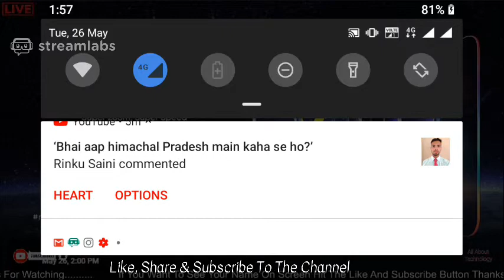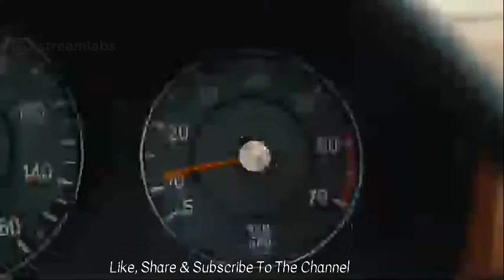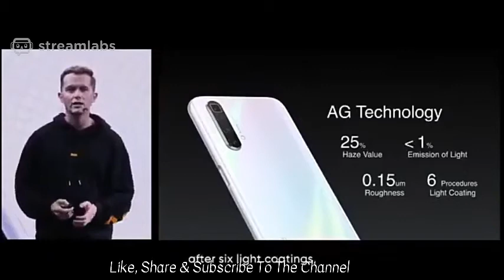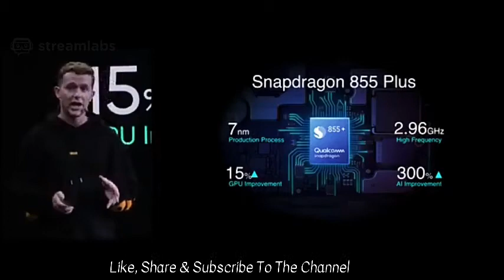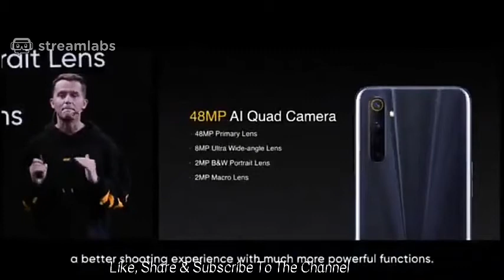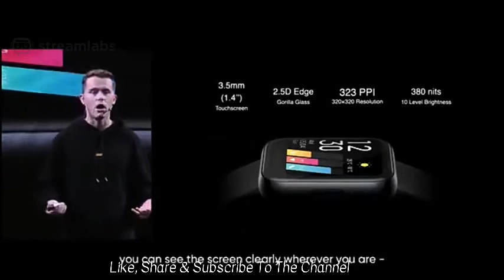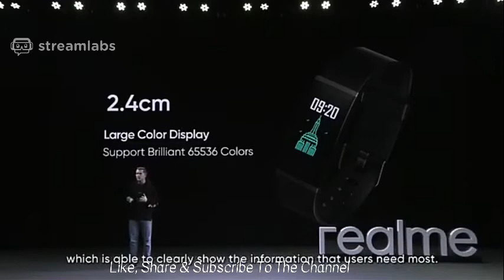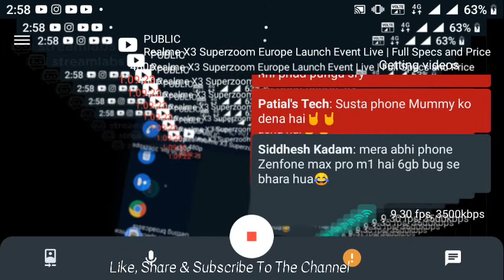Realme X3 Superzoom Europe Launch Event Live | Full Specs and Price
Title-: Realme X3 Superzoom Europe Launch Event Live | Full Specs and Price

To Dosto Aaj Ki Video Mein Hum Baat Karne Wale Hai Realme X3 Superzoom Ke Specifications, Price and India Launch Date ke baare mein ,to Doston Agar Aapko Video Achi Lage to LIKE, SHARE or SUBSCRIBE Zarur Karein or Saath Mein Bell Notification Ko on karna na bhule kyuki esi hi videos aapke liye laate rehte hai, To Zyada Bore na Karte huye LET’S GET STARTED… .

Topics Covered-:

1. Design

2. Specifications

3. Price

4. Comparison

5. Launch Date

1. MI TV 5 | MI TV 5 Pro | MI TV 5 Series Specifications

2. Redmi K30 Price And Specifications

3. Xiaomi 100w Charger India Launch

4. Realme X2 Unboxing and Hands On

5. Mi TV 5 Series Indian Launch Date

6. Nokia TV Full Specifications and Review